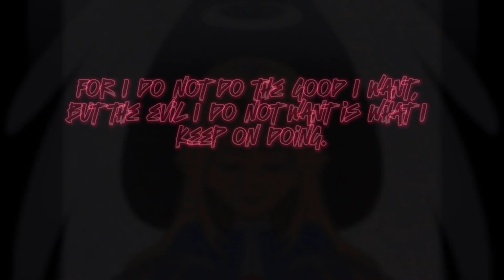MONSTER: A Sonic X Shadow Generations Picture Music Video [CLEAN EDITION; READ DESCRIPTION]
I took the blood out of this version but Maria still gets shot; you just don’t see blood.

A huge, huge, huge thank you to Everlune.evotide, Cephalosaur, and @Boppamags  for watching this video beforehand and giving me feedback. Y’all are some of my best friends.

Thank you to my family for always supporting me in my artistic endeavors, even though they’re probably confused about why I like this weird black and red alien rat and his human sister so much.

Thank you to ​⁠@TurboJehtt  for doing the Shadow voice at the beginning of the animation. You said the line absolutely perfectly, and it makes me smile so hard whenever I hear it in the video. You have a true talent for voiceover.

Thank you to the amazing people ​⁠@SonictheHedgehog  for creating these beloved characters who have shaped so much of my personality.

Thank you to ​⁠@skilletband  for writing the song that caused me to rub my two braincells together and think, “wow, this song fits Shadow’s character perfectly.”

And last but most important, thank you to the Father, Son, and Holy Spirit.